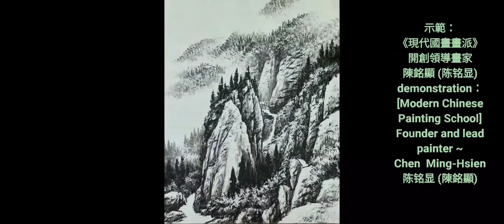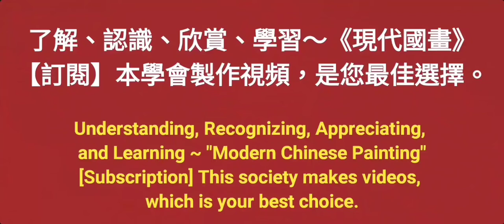山中尋幽（1）수묵화 चित्रकारी।Chinese brush painting 國畫山水-花鳥·水墨畫·墨彩画·陈铭显 陳銘顯Chen Ming-Hsien現代國畫影音教學